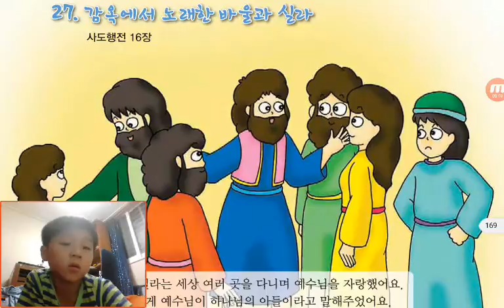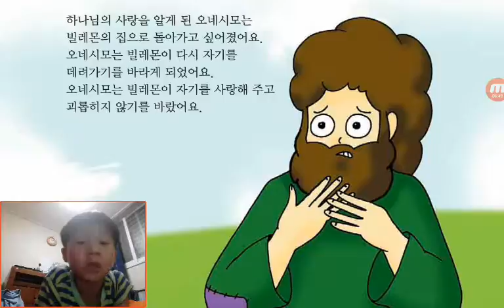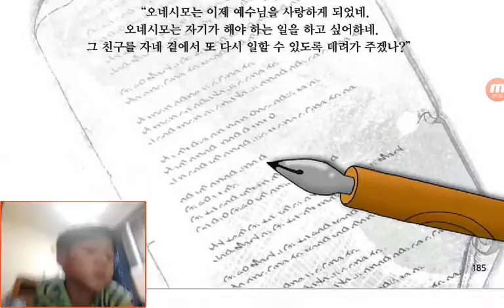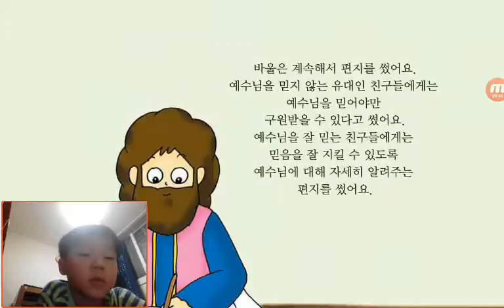‹Kids›Soo：성경이야기 원더풀스토리‹Wonderful Bible Story›– 20170729 224548